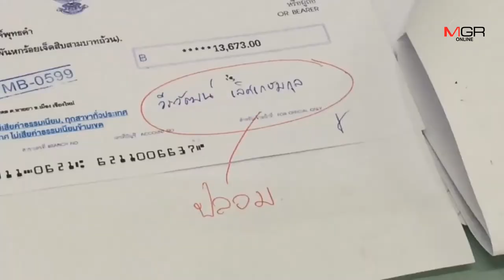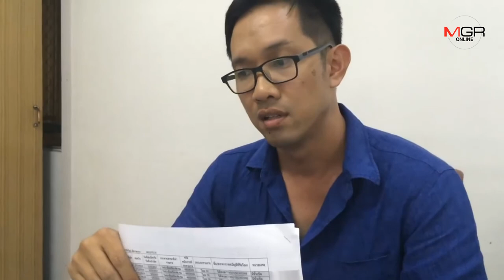หนุ่มร้านไฟฟ้าเชียงใหม่โวยถูกปลอมลายเซ็นเช็คขึ้นเงินกว่า2.4ล้าน-ทวงธนาคารกว่า6เดือนปัดรับผิดชอบ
2019/06/12 หนุ่มร้านไฟฟ้าเชียงใหม่โวยถูกปลอมลายเซ็นเช็คขึ้นเงินกว่า2.4ล้าน-ทวงธนาคารกว่า6เดือนปัดรับผิดชอบ

ศูนย์ข่าวเชียงใหม่-หนุ่มร้านอุปกรณ์ไฟฟ้าเชียงใหม่ร้องความเป็นธรรรมโดนปลอมลายเซ็นเช็คสูญเงินกว่า2.4ล้านบาท ตามคนร้ายจนเจอและยอมรับผิดจ่ายคืนแค่2ล้านบาท ต้องการเรียกร้องความรับผิดชอบส่วนที่เหลือจากธนาคาร เหตุ จนท.ควรรอบคอบระบบรัดกุม